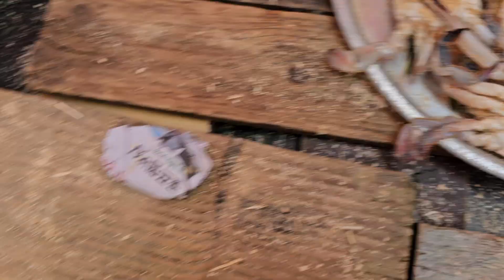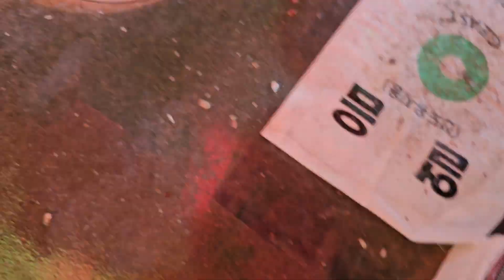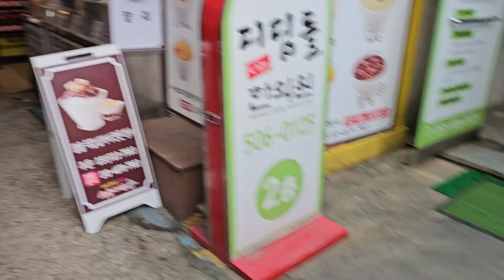걷기후 들른 기장시장ㅎ